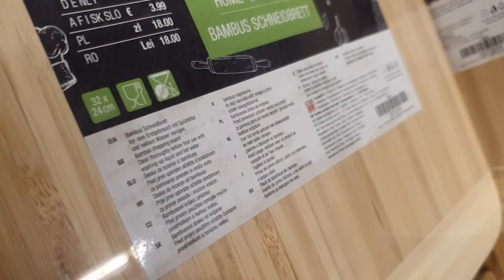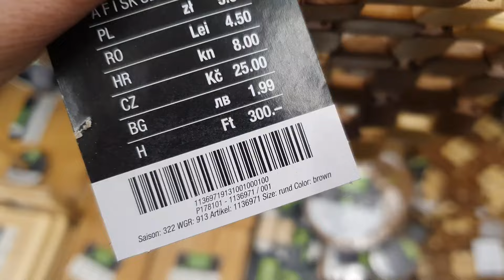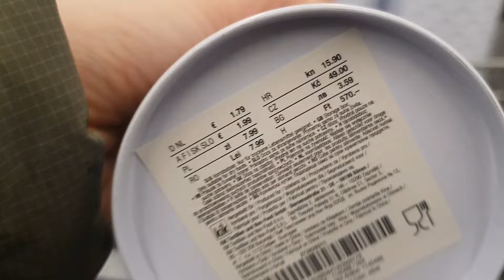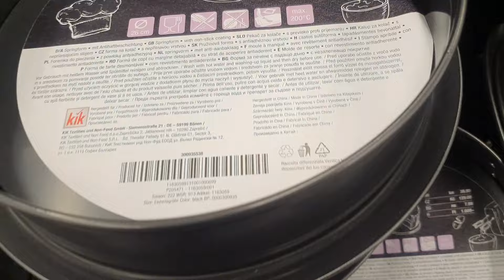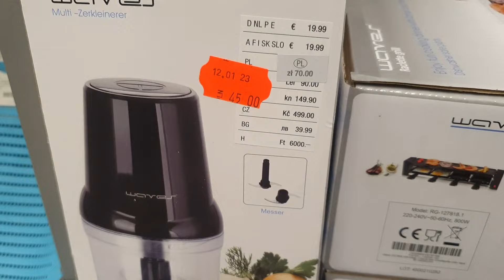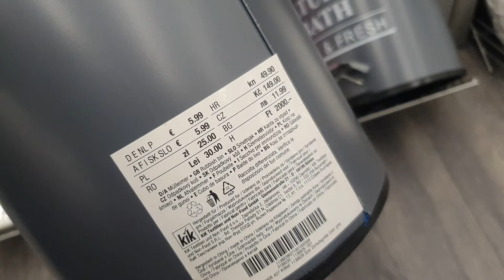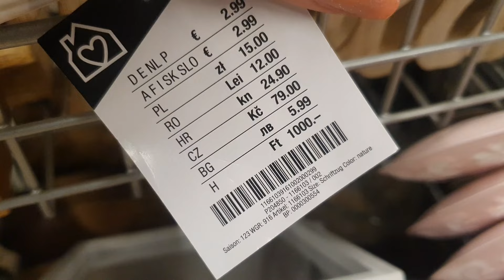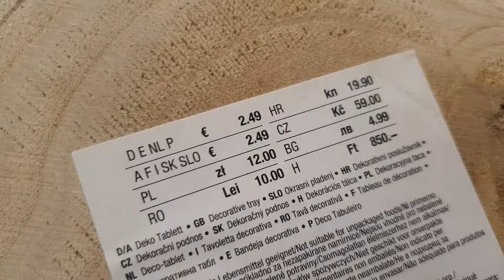NOWOSCI W KIK ‼️NOWE KUCHENNE GADŻETY 💥❇️ PIĘKNOŚCI 😍 NEW ‼️COLLECTION IN KIK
WPadlam do kik na przegląd koszy :)
Nowe kuchenne gadżety ❤️

I went to kik for a review of polkas. As usual, there are a lot of new products :) I invite you to watch :)